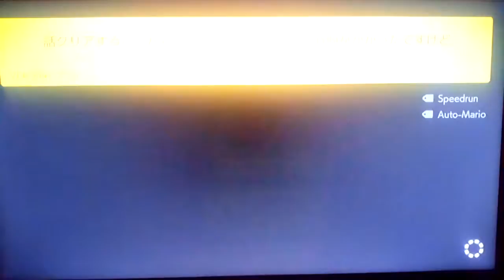Just Super Mario Maker 2 - #161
Playing through even more levels for fun!